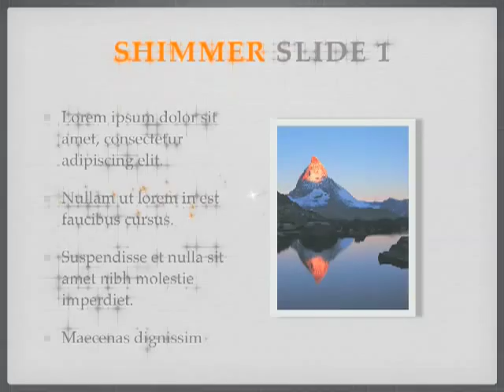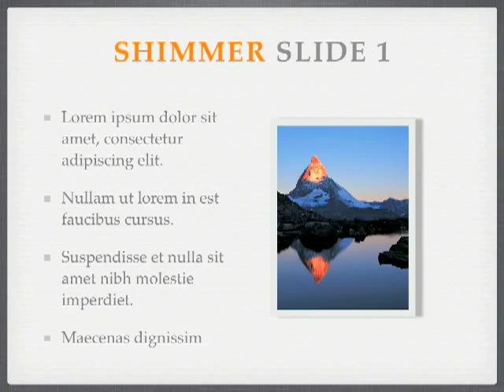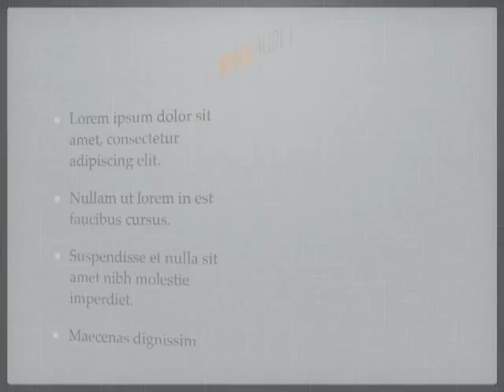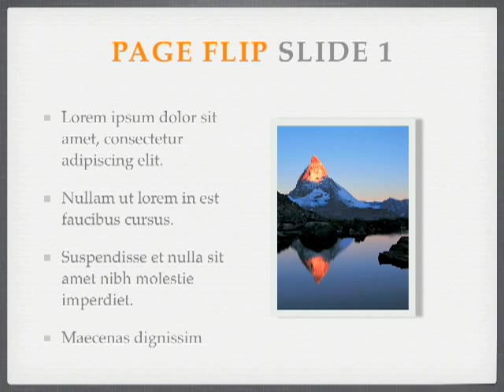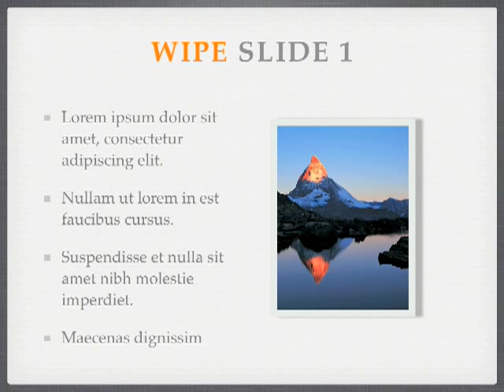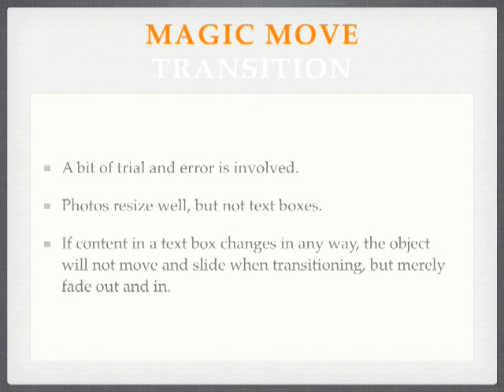Keynote '09 Transitions